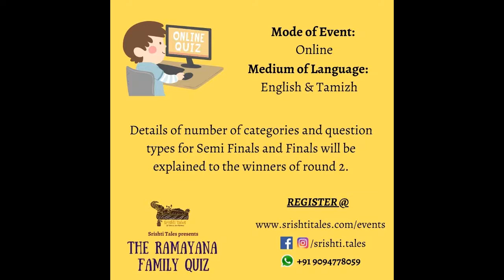The Ramayana Family Quiz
Srishti Tales presents THE RAMAYANA FAMILY QUIZ
This quiz will be based on Veda Paati's audio story series published on our YouTube and podcast channels.

🏹Spend a screen - free summer with your child and together listen to our Veda Paati's Ramayanam audio story series in Tamil!
Team up for the quiz and win exciting prizes!!

🏹 Who can participate: One adult and One child per family
A child can partner with her/his Amma, Appa, Thatha, Paati, Mama, Atthai or any relative.
Age of the child - 8 years to 15 years

🏹 What is the mode of quiz: Online

🏹 SCHEDULE:
Round1 - via Google forms (MCQ Format) - 8th May 2021, Saturday
Round2 - via Google forms (MCQ Format) - 15th May 2021, Saturday
SemiFinals: Direct Quiz via ZOOM - 21st May 2021, Friday
Finals - Direct Quiz via ZOOM - 29th May 2021, Saturday

Details regarding the number of rounds and question format for Semi Finals and Finals will be explained to the winners of Round2.